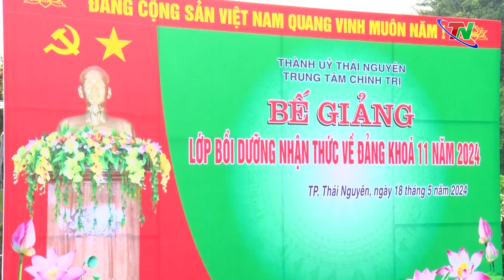Đảng bộ thành phố Thái Nguyên: Quan tâm phát triển tổ chức Đảng và Đảng viên | Thái Nguyên TV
Đảng bộ thành phố Thái Nguyên đã quan tâm nâng cao chất luwongj bồi dưỡng, giáo dục lý tưởng cách mạng cho quần chúng ưu tú và tạo nguồn kết nạp Đảng đảm bảo số lượng và chất lượng Đảng viên mới.